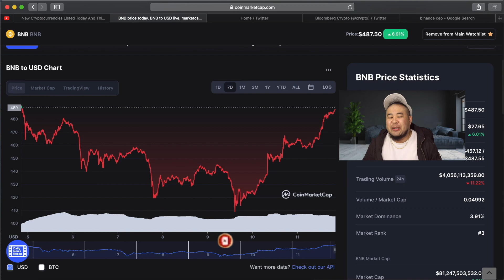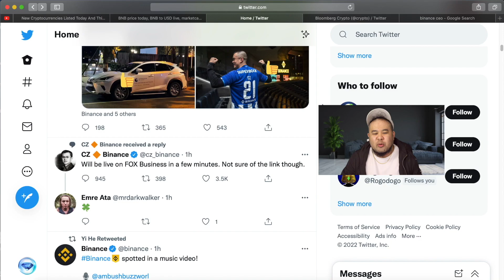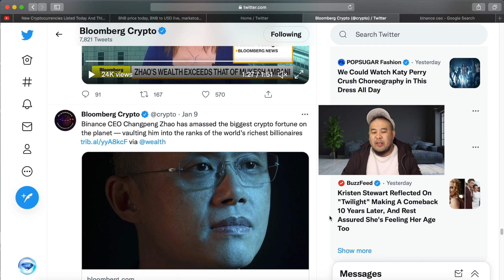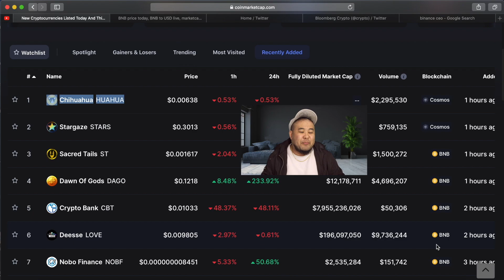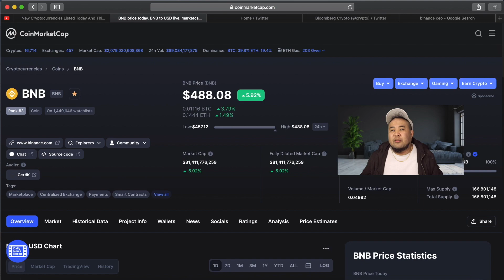Binance bnb coin - Should you buy ?? web3 utility 2022 Price Prediction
Binance bnb coin $2000 Price Prediction 2022

TimeCode

0:00 Intro
0:00 Binance bnb coin $2000 Price Prediction
0:51 Binance CEO Changpeng Zhao CZ Net Worth $100 Billion

Full Disclosure,